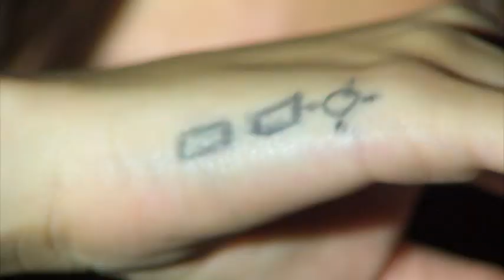L'ombra del destino PROMO.mov